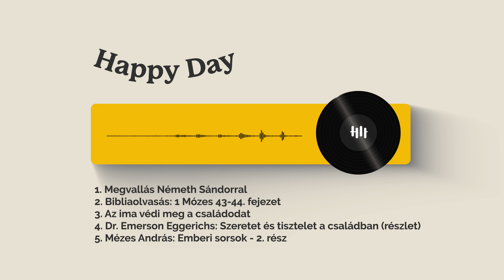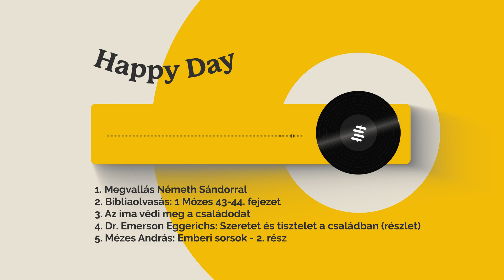Németh Sándor: Tartsd egyben a családod! - Happy Day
A Happy Day adásunk mai Biblia részletéből megtudhatjuk reagált József régen látott testvéreire. Németh Sándor prédikáció részletében pedig, a családon belüli nehéz helyzetek kezeléséről volt szó. Szeretet és tisztelet a családban c. könyvből pedig megtudhatjuk, hogy mik azok a fontos dolgok, amikre egy szülőnek feltétlenül meg kell tanítani a gyermekének. Zárásként pedig Mézes András beszél az emberi sorsról, és annak összetettségéről.

00:00 Megvallás Németh Sándorral
02:59 Bibliaolvasás: 1 Mózes 43-44. fejezet
17:12 Az ima védi meg a családodat
20:07 Dr. Emerson Eggerichs: Szeretet és tisztelet a családban (részlet)
32:01 Mézes András: Emberi sorsok - 2. rész

Programigazgató: Szobota Zoltán
Ügyvezető: Náray E. Tamás
Felelős-szerkesztő: Király Tamás
Munkatársak: Bagócsi Bátor, Kovács Gergely, Kátai Simon, Longauer András, Szabó József